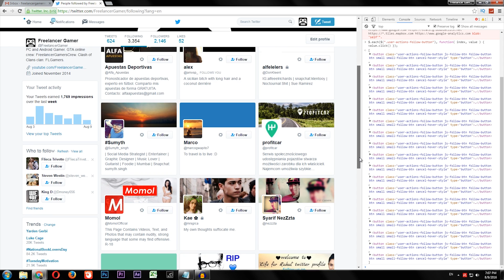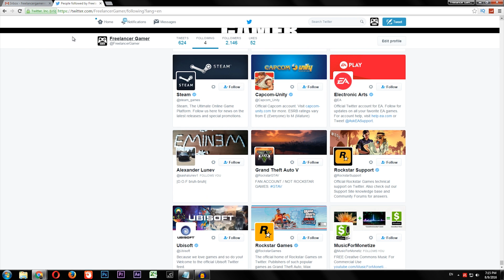How to quickly Mass Unfollow Twitter Following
Twitter Mass Unfollow Script How to Guide

How to quickly mass Unfollow on Twitter Step by Step Guide:
1) Open Chrome browser
If you don't have Chrome browser then you can easily download it from the official

2) Login to your Twitter account

3) Click on "Following"

4) Right click with your mouse and select "Inspect" or just click "Ctrl"+"Shift"+"I"

5) Click on "Console"

6) Paste Script 1 or 2 depending on your need and hit "Enter"

Script 1
Will click the Unfollow button of everyone on the page.

Script 2
Like script 1 it will click the Unfollow button of everyone on the page but also will scroll down and load more accounts and keep unfollow them all till it will unfollow all your following accounts.

P.S.
I unfollowed all the following accounts just because someone hacked my account and followed a lot of random accounts so i just wanted to remove all the spam.
I restored my account, changed the password, removed all the following and now my twitter is active again and now i started follow those who i really want to follow.